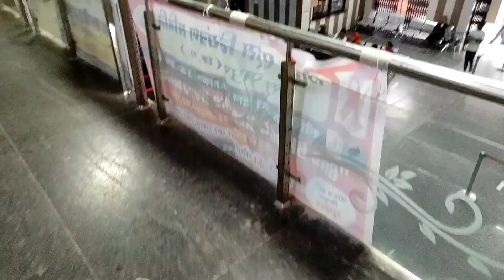दीदी के ससुराल में 💁 || Kanchan Dewangan